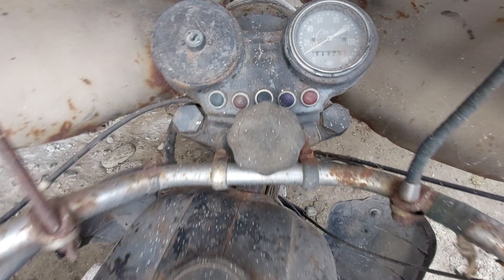Мт 11. Реставрація мотоцикла.